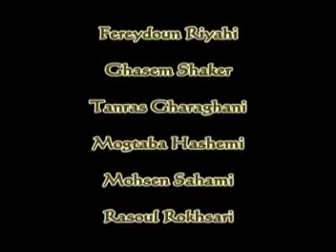Music video ROYA mohammed shaker